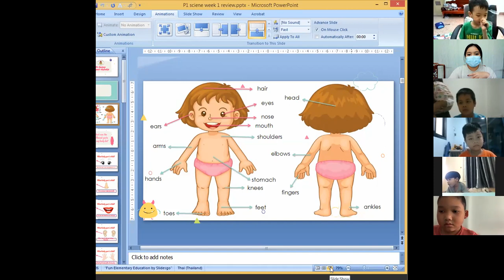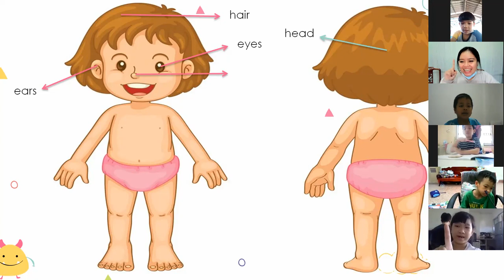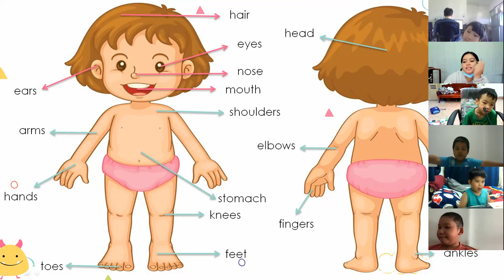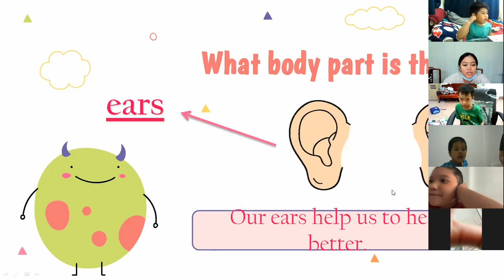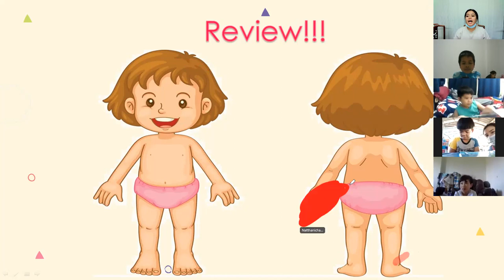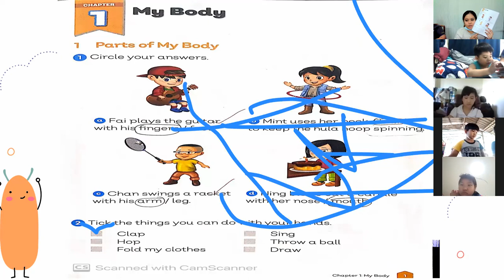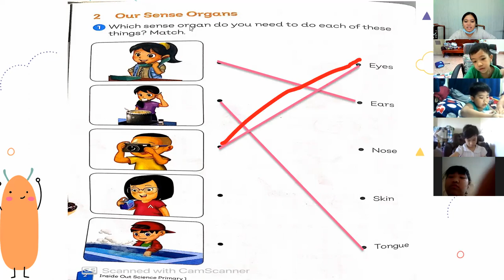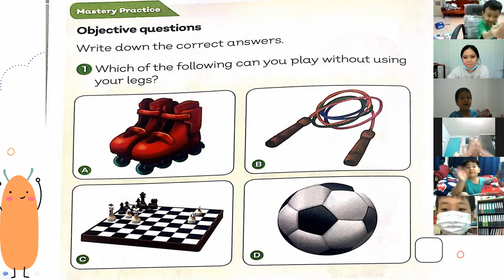Zoom Cloud Meetings (Rerun) - Science P.1 (20-07-64)